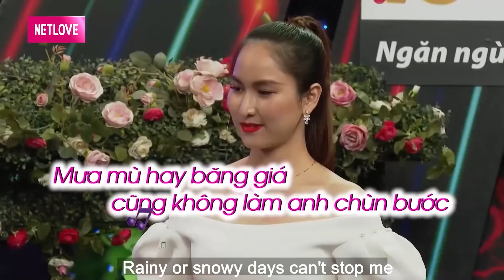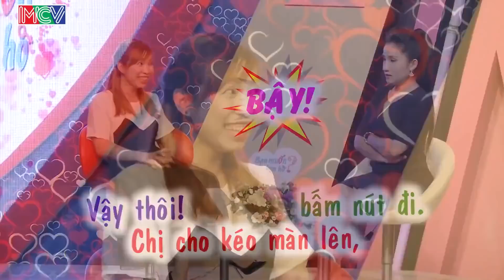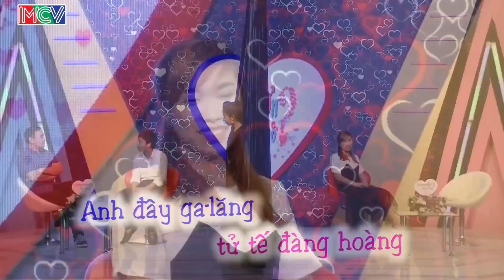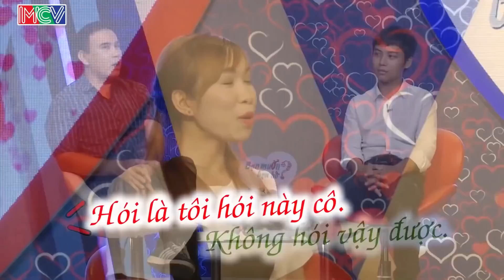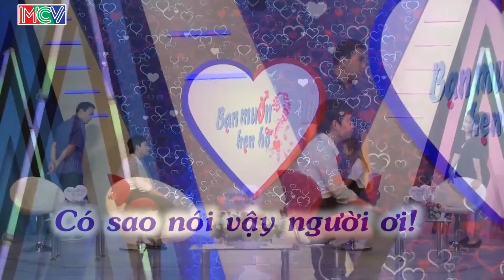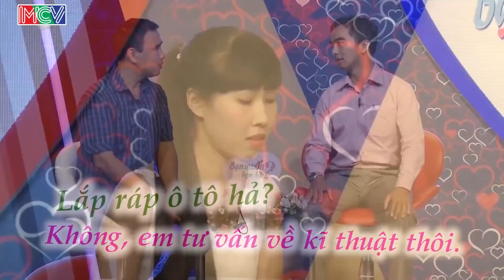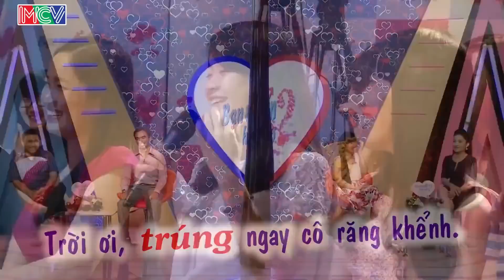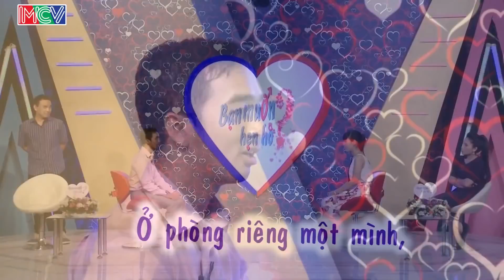Cô Nàng Muốn Người Yêu Không Keo Kiệt Nếu Keo Kiệt Sẽ Chia Tay Quyền Linh Cát Tường Hẹn Hò TV 149 💖